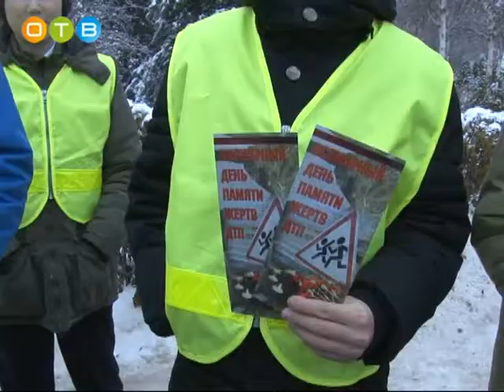Акция памяти жертв ДТП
Ежегодно в третье воскресенье ноября проходит Всемирный день памяти жертв ДТП.  В нашей стране в этот день проводится немало акций, посвященных этой важной проблеме.  В Одинцово прошла традиционная акция памяти жертв дорожно-транспортных происшествий, в которой приняли участие школьники.